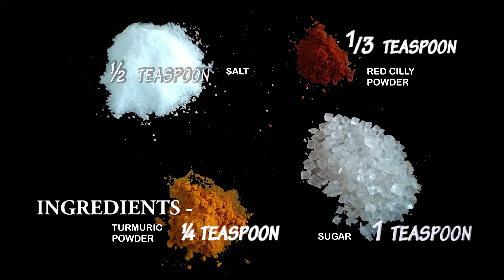Spicy & Tangy Cauliflower ( টক ঝাল মিস্টি ফুলকপি ) (चटपटा फूलगोभी) by DROOLY @ PARNA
Winter Special fresh Cauliflower taste is always special... This Chatpata Gobi ( spicy, tangy, sweet cauliflower ) preparation is my Mom's recipe which is often demanded by our guests..

Video n Intro Music - Parna Ghatak